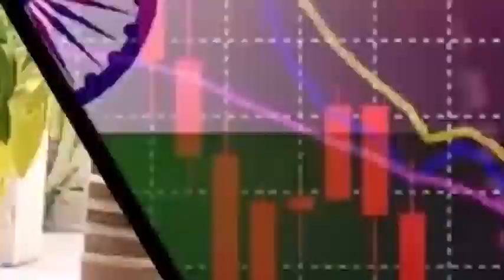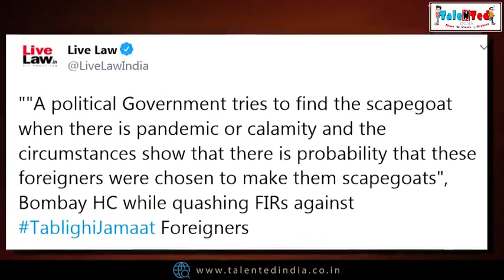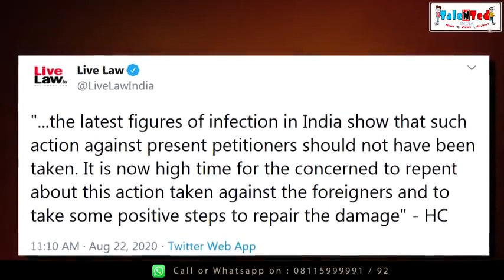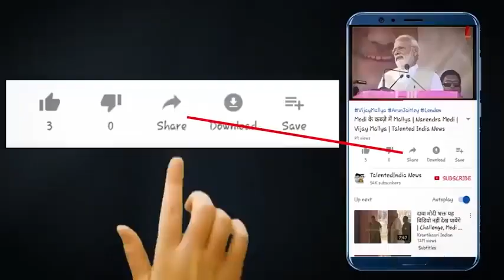दोषी नहीं है तब्लीगी जमात सुप्रीमकोर्ट का बड़ा फैसला |Supremecourt on Tabligijamat | Abhisar sharma